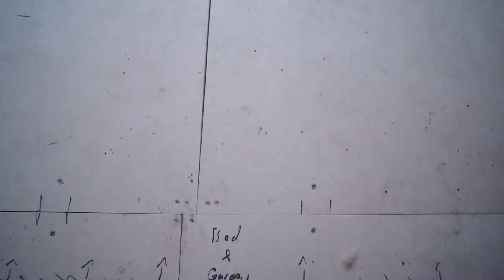A new van, a new beginning. | 12021 - 1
June 12021

I made the switch to a new van and (kinda) restart the vloging.

All the music in this episode is made by myself again. 🎸
This season was a looooooong time in the making and should have been here basically a year earlier. Sorry for the long wait.
It's finally here - but as you'll find out I still have a LOT to learn about documenting my journey. 😅🙈
Thank you for your time and patience as I learn to stumble through this process to become somewhat of a better documentation filmmaker.